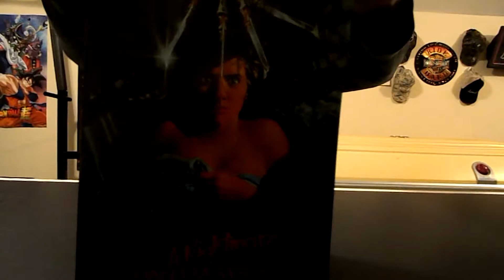NECA Freddy Krueger from Nightmare on Elm Street action figure unboxing video.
Unboxing a NECA Ultimate Freddy Krueger from Nightmare on Elm Street action figure. It's pretty awesome and has some cool accessories.